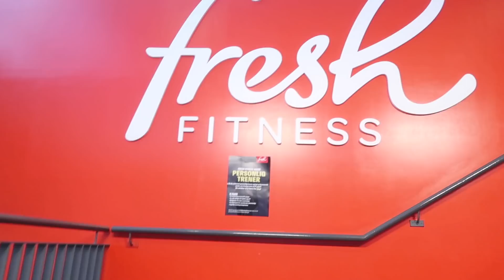Trener med Victoria🍑😍og forteller noe trist..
Hei fine dere✨✨ I dagens vlog gjør jeg meg klar til å trene sammen med lillesøster Victoria som er på besøk! Etter det forteller jeg hvor Kiwi er blitt av, ettersom flere har spurt. Håper du liker videoen!💖

👽 Min eksklusive nettbutikk

ØNSKER DEG EN NYDELIG DAG♡